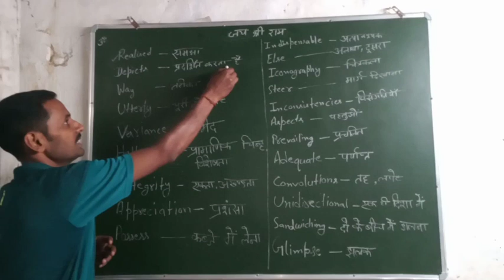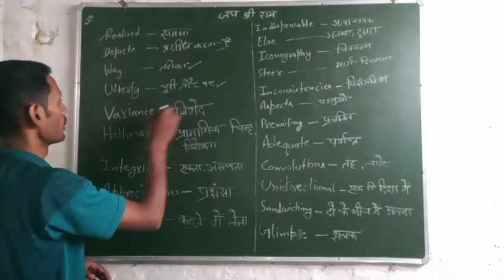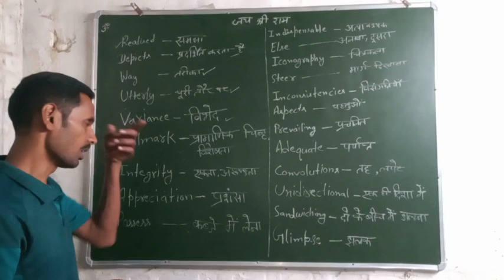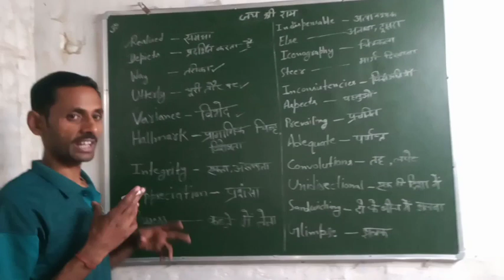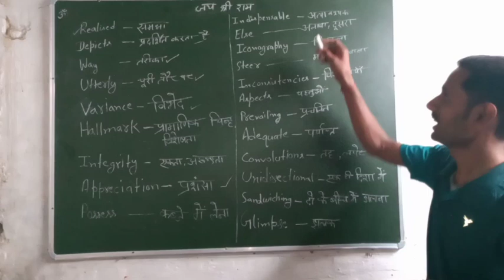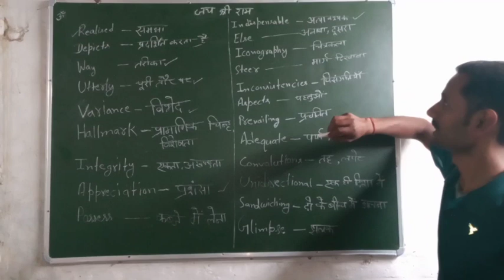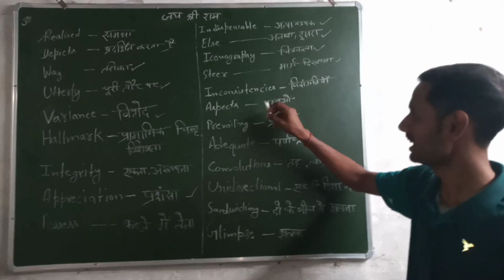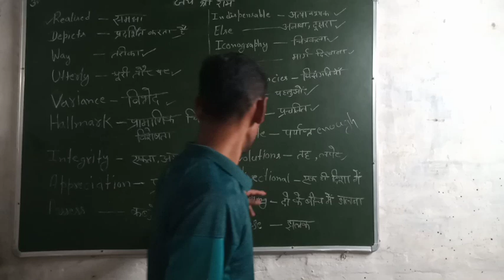Vocabulary Part 1